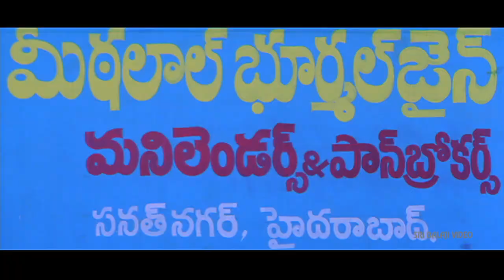Sye Video Songs | Back to Back Promo Songs | Nitin, Genelia | Sri Balaji Video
Watch Sye Video Songs (720p) Starring Nithin, Genelia, Shashank, Directed by S.S.Rajamouli, Music M.M. Keeravaani.

Prithvi (Nitin) & Shashank (Shashank) are the leaders of two warring students groups in a Hyderabad college. They are fond of rugby union game and they sort the things out between them by playing rugby to prove superiority. One fine day, a local mafia leader Bhikshu Yadav (Pradeep Rawat) gets a court notice that he has purchased the land of college from its legal heirs. The groups of Prithvi and Sashank unite together by forgetting differences to fight a united cause of winning back the land for college. After getting affected by assaults of students, Bhikshu Yadav throws a challenge to defeat his team in a game of rugby union to win back the land for their college. The rest of the story is all about how Prithvi leads his team to the victory.